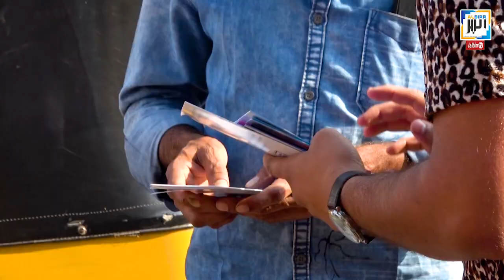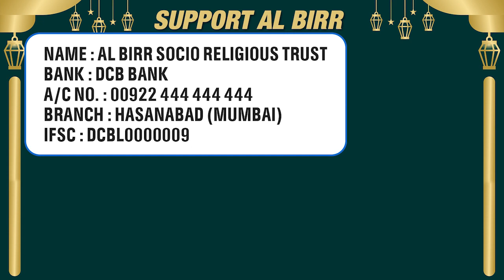इस Hindu भाई ने क्या Promise किया Al Birr के Da'wah स्टाल पर ? सुन कर हैरान हो जायेंगे आप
Poore Saal AL-BIRR Ki Tamaam ACTIVITIES Aise Hi Chalti Rahein, Iske Liye Iss Ramzan Mein Al-Birr Ko Support Zaroor Karein...Jazakallah

We Accept GPay / Paytm No.: 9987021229

Account Details
Name : Al Birr Socio Religious Trust
Bank : DCB Bank
A/C No. : 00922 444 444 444
Branch : Hasanabad (Mumbai)
IFSC : DCBL0000009

Account Details
Name : Al Birr Foundation
Bank : ICICI Bank
A/C No. : 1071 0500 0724
Branch : Mazgaon (Mumbai)
IFSC : ICIC 000 1071
Account Type : Current

Al Birr Foundation is Registered Under 80G
50% Tax Benefit

Shaikh Shifaullah Salafi (Truste Al-Birr) 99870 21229